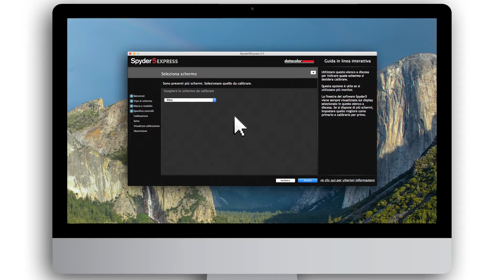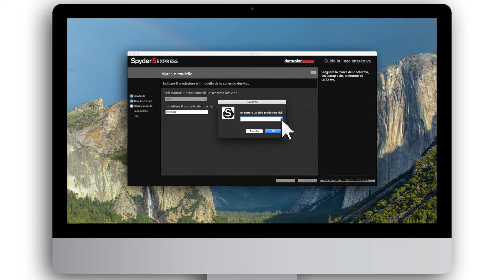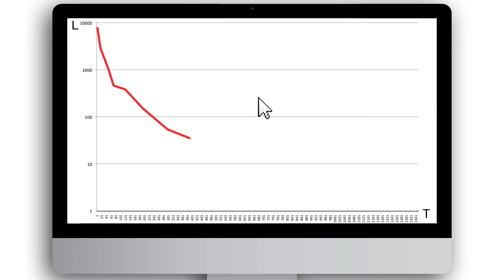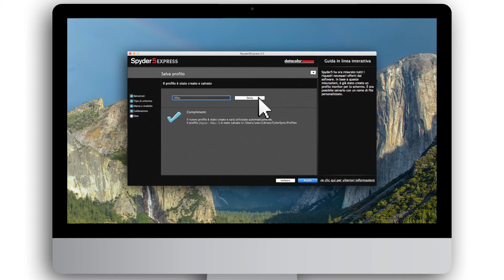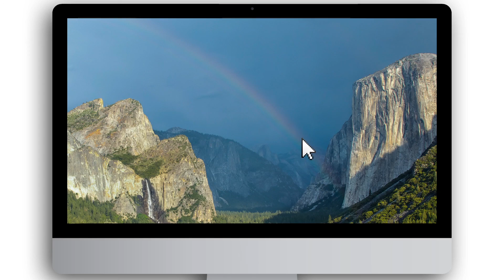Dimostrazione di calibrazione del display con Datacolor Spyder5EXPRESS (Italian)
Questo video dimostrativo ti guiderà attraverso il processo di calibrazione iniziale. In meno di cinque minuti, Spyder5EXPRESS calibra il tuo monitor con uno standard di riferimento di colore industriale per garantire precisione e consistenza del colore. Il software ti guiderà nel processo di calibrazione e creerà un profilo personalizzato del display, che le applicazioni con gestione del colore dal sistema operativo utilizzeranno per correggere i colori visualizzati.